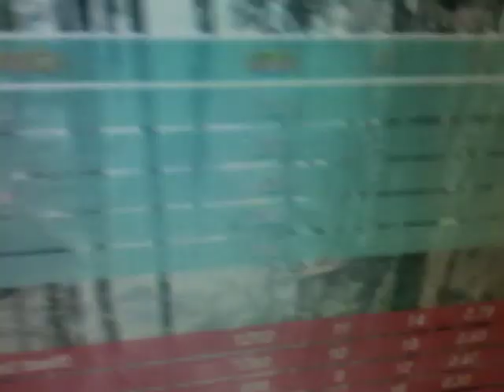41 and 10 with the mp5k starter class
Team Deathmatch,On Black Ops